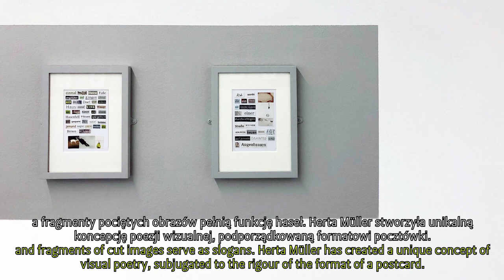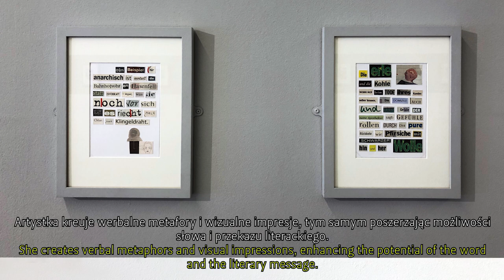Herta Müller „Tam gdzie nie można mówić..." | 'Where One Cannot Speak: Word as Image, Image as Word'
Wystawa: „Tam gdzie nie można mówić. Słowo jako obraz, obraz jako słowo"
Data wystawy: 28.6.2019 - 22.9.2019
Artystka: Herta Müller
Kuratorzy: Delfina Jałowik, Jürgen Kaumkötter

Na wystawie pokazujemy kilkadziesiąt kolaży laureatki Literackiej Nagrody Nobla Herty Müller, powstałych w latach 2005–2018. To pierwsza prezentacja tych prac w muzeum sztuki współczesnej.

Herta Müller tworzy kolaże od końca lat 80. Najpierw, podobnie jak w przypadku Wisławy Szymborskiej, pełniły one funkcję pocztówek wysyłanych do przyjaciół i znajomych. Autorka, której się nie podobały kolorowe widokówki, woziła ze sobą nożyczki i tworzyła własne kompozycje z krótkich zdań i obrazków wyciętych z gazet.

Z czasem przekształciło się to w poważną działalność artystyczną. Niezmienne w tej twórczości pozostały jednak format pocztówki oraz kompozycja oparta na tekście dopełnianym przez obraz. Herta Müller stworzyła w domu warsztat pracy. Gromadzi słowa, obrazki i segreguje je alfabetycznie w specjalnie do tego przeznaczonych komodach. Na kilku stołach przeprowadzane są poszczególne etapy pracy. Artystka nie ogranicza się wyłącznie do gotowych, już istniejących wyrażeń lub przedstawień. Często wykorzystuje pojedyncze sylaby, litery, fragmenty obrazów. Tworzy słowa, w tym neologizmy, których wygląd odpowiada jej wizji. To sprawia, że wyrazy nabierają waloru sensualnego – naklejone na trzy warstwy kartonu, stają się oddzielnymi bytami i w obrębie całości kreują odrębne światy.

Dla Herty Müller, jak dla każdego artysty istotną rolę odgrywają kolor oraz układ kompozycji. Stworzyła ona w pełni unikalną koncepcję poezji wizualnej, podporządkowaną rygorowi narzuconego formatu, w którego obrębie ma możliwość operowania jedynie ograniczoną liczbą słów (od kilkunastu do około stu). Za pomocą skondensowanej metafory uchwytuje rzeczywistość, tworząc impresje na jej temat. Sam proces jest rozłożony w czasie, wymaga od autorki dużej precyzji i skupienia.

Wystawa Herty Müller stanowi część cyklu, w ramach którego pokazujemy wieloaspektowość osobowości twórczych – pisarzy, filozofów oraz naukowców, a zarazem autorów prac wizualnych. Dotychczas prezentowaliśmy kolaże Wisławy Szymborskiej, rysunki Zbigniewa Herberta, obrazy olejne i akwarele Joachima Ringelnatza, rysunki i obrazy Leona Chwistka oraz akwarele Aliny Dawidowicz.

'Where One Cannot Speak: Word as Image, Image as Word'
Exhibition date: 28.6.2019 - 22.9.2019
Artist: Herta Müller
Curators: Delfina Jałowik, Jürgen Kaumkötter

At the exhibition we present dozens of the collages by the Laureate of the Nobel Prize in Literature Herta Müller, which she created during 2005–2018. This is the first-ever presentation of these works in a museum of contemporary art.

Herta Müller has been making collages since the late 1980s. At first, as was the case with Wisława Szymborska, they functioned as postcards sent to friends and acquaintances. Herta Müller did not like the postcards available from shops, so she went everywhere with scissors, creating her own compositions from short snippets of text and pictures cut out from newspapers.

In time, this has become a significant artistic endeavour. What did remain constant, however, were the format of a postcard and the composition based on text-cum-image. At home, Herta Müller organised her work studio, collecting words and pictures and filing them alphabetically in shallow-drawer filing cabinets. Different stages of the job take place on different surfaces. The artist does not rely only on the readymade words or images. She often makes used of individual syllables, letters or fragments of pictures. She creates words, often her own neologisms, the appearance of which reflects her own vision. This treatment invests the words with a sensory quality – attached to a three-layer cardboard, they acquire a life of their own, creating their own worlds within the whole.

The colour and the composition matter for Herta Müller, as they would for any artist. She has created a unique concept of visual poetry, subjugated to the rigour of the format imposed that permits only a limited number of words (from a dozen to approximately a hundred). With her condensed metaphors she captures the reality and her impression of it. The actual creative process takes time and requires a great precision and concentration from the author.

The exhibition of Herta Müller is part of the series in which we bring closer complex creative individualities – writers, philosophers and scientists, who also create visual works. To date, we have presented the collages by Wisława Szymborska, drawings by Zbigniew Herbert, oil paintings and watercolours by Joachim Ringelnatz, drawings and paintings by Leon Chwistek and the watercolours by Alina Dawidowicz.